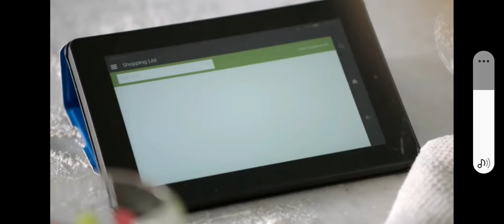Introducing Amazon Daniel Garcia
If I replaced Alexa on all the Echo devices, this is how I would be!

Songs:
Spicy Calamari Inkantation - Splatoon 2 OST
Windows 95 Startup Sound (Microsoft Sound)
Color Pulse - Splatoon 2 OST
Offering - Larry Stephens (Portal 2)